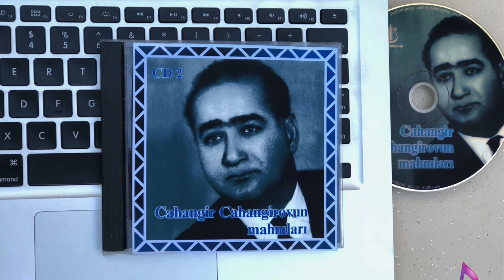Cahangir Cahangirov - Evlən qardaşım mahnısı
Evlən qardaşım
musiqi: Cahangir Cahangirov
söz: Hüseyn Arif
İfa edir: Yalçın Rzazadə

Qeyd : Videolarımızı bəyənib, paylaşıb, kanalımıza abunə olmağınızı, şərh bildirməyinizi xahiş edirik. Bu kanalın fəaliyyətini davam etdirməsi baxımından mühümdür. Klassik musiqisinin Azərbaycanda yaşaması üçün əlimizdən gələni edirik. Əvvəlcədən təşəkkürlər.